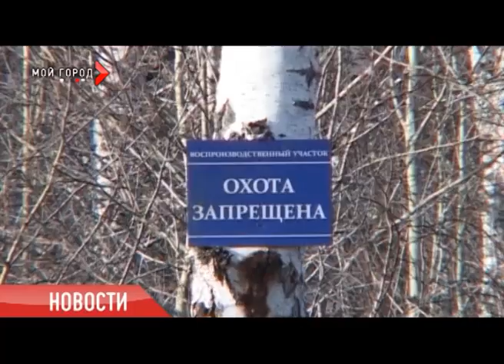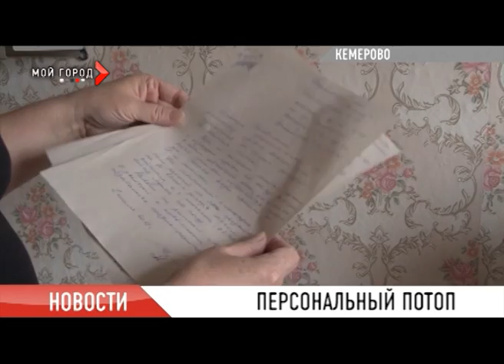Новости от 23 10 2012 1 часть